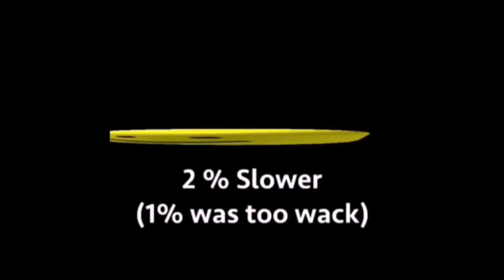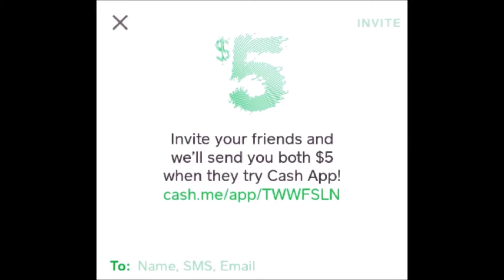Helix jump| short video